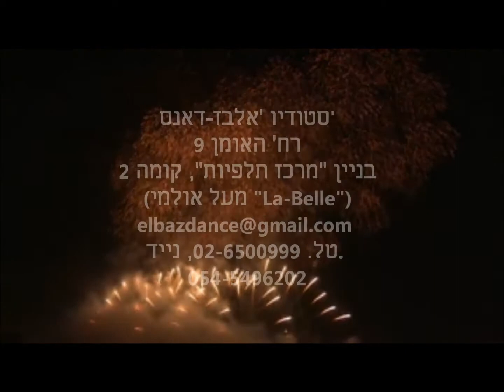Ladies' jazz show.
New Year 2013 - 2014 ball
Choreography : Lisa Arya
Starring: Lisa Arya, Hagit Zer, Andrea Wontan, Irina Vaisman, Sivan Mansdorf